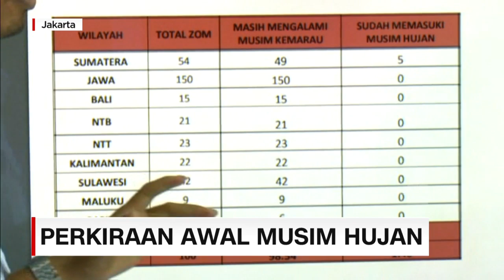BMKG: Peralihan Musim Kemarau ke Hujan Akan Terjadi November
Meski mengalami pemunduran, musim kemarau di Indonesia diprediksi akan segera berakhir. Menurut badan meteorologi klimatologi dan geofisika, BMKG, peralihan musim kemarau ke musim hujan di Indonesia akan terjadi di bulan November.

Like & Follow Facebook:
CNN Indonesia

cnnindonesiatv